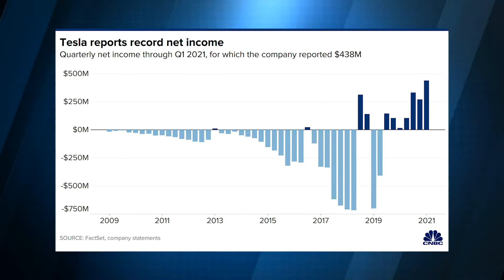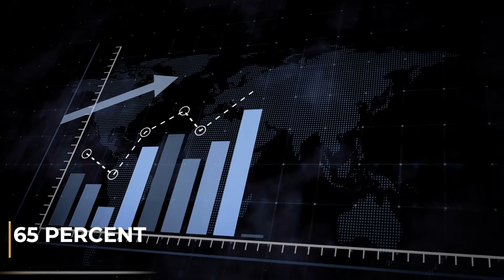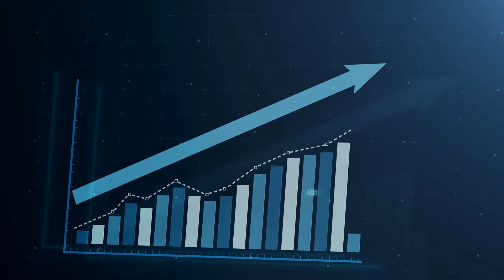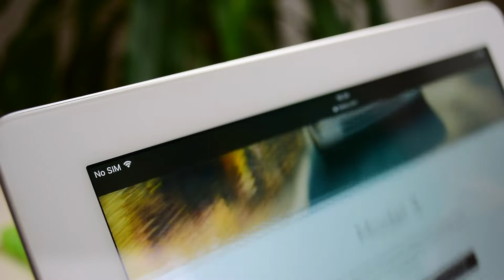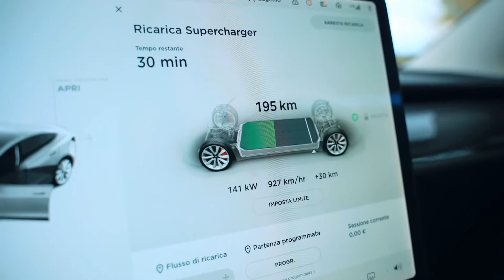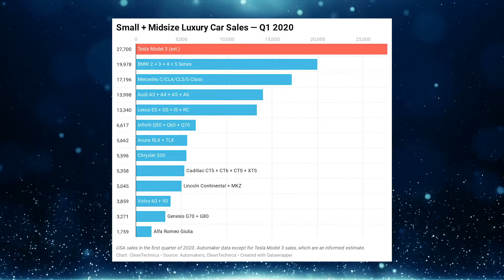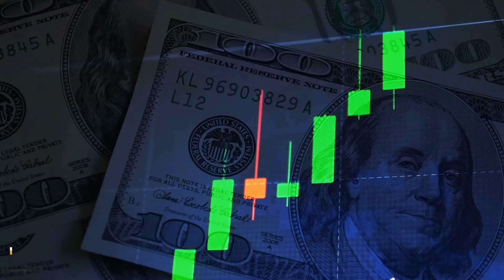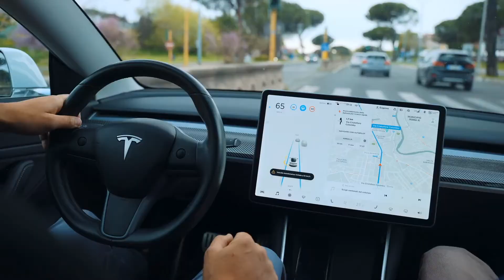Tesla Books RECORD PROFIT in Final Quarter 2021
Tesla's accountants can look back on the past year with satisfaction. Indeed, the automaker closed the last quarter of 2021 with a record profit. Nevertheless, Tesla states in a statement that the problems surrounding the chip shortage have not left the company unaffected.

Quite a sum if you ask us. Could it have been a bit more if Elon Musk did allow the Cybertruck to go into production? Tesla achieved record profits in the fourth quarter and all of 2021 thanks to a sharp increase in the number of electric vehicles delivered.

About World of Tesla
🎥 Videos about Tesla, SpaceX and Elon Musk
🎨 Writen, voiced and produced by World of Tesla